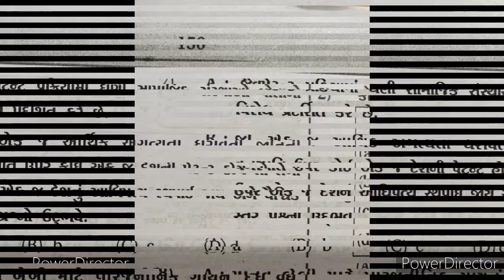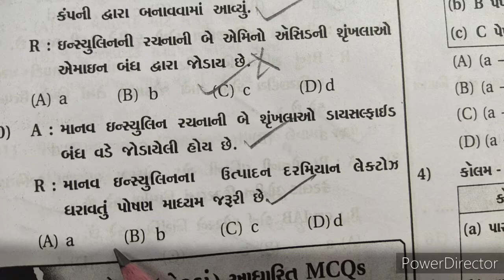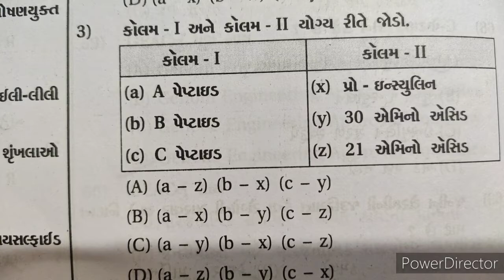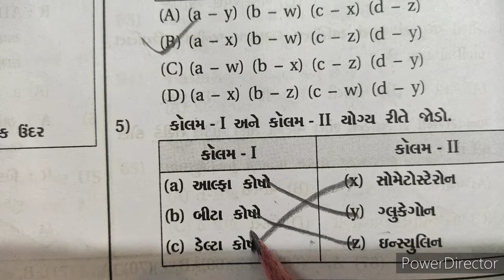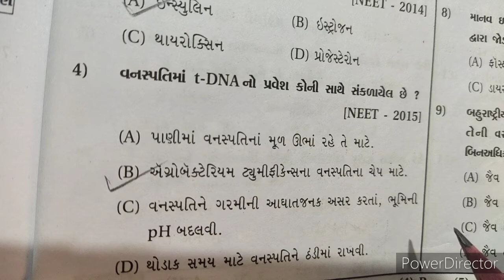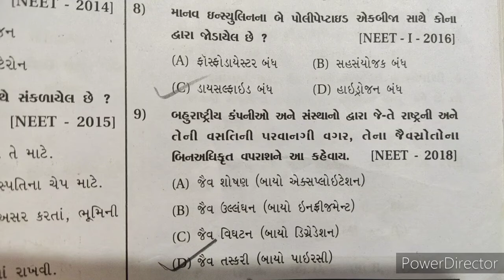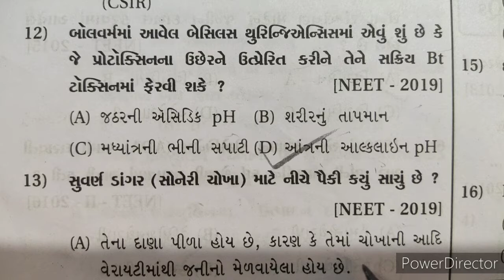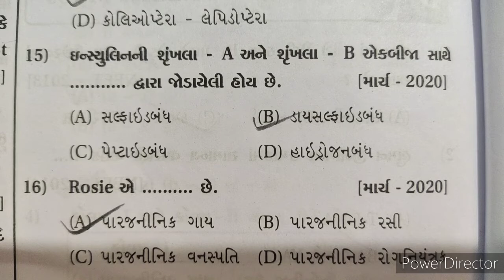Biology-neet-mcq (std-12-ch-12)/42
lecture-42